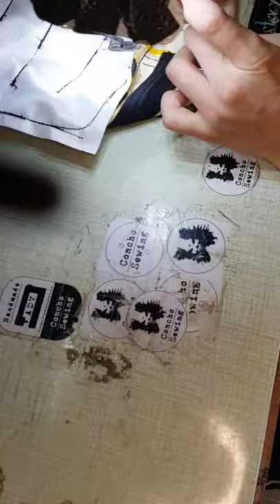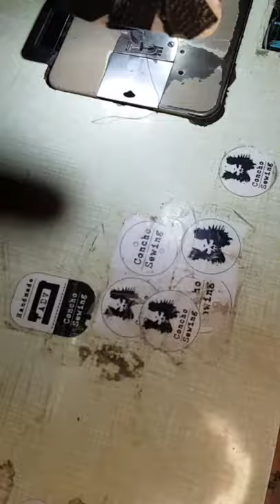Backpack Booster Timelapse Sewing by Concho Sewing (2021)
im sorry about that little sh1t on the left side of the screen, thats my elastic cord from my phone,
and i realized it was there after i recorded the video. Bear with it :)

Backpack booster with pals webbing and molle panel.
YKK zippers with doubble heads
Vinyl fabric(waterproof)